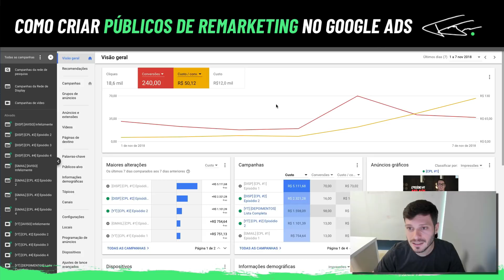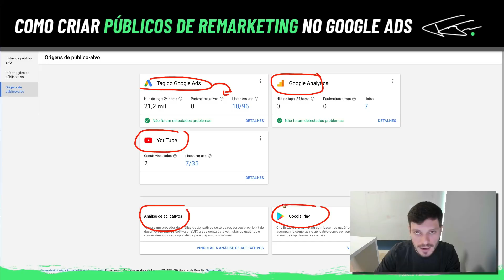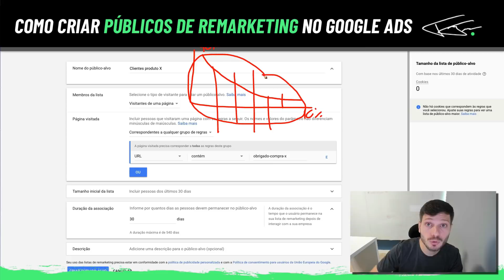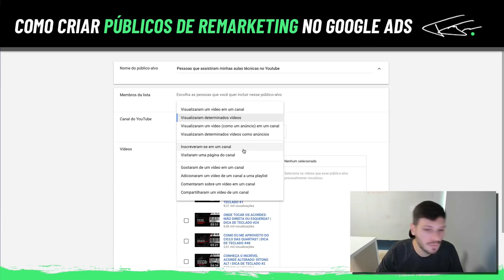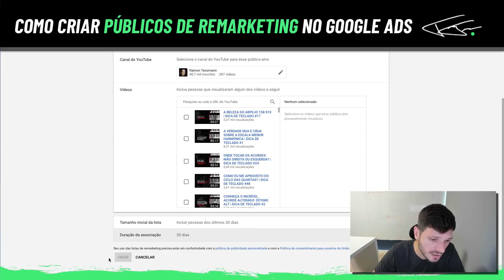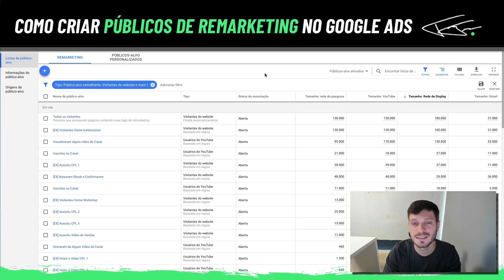COMO CRIAR PÚBLICOS DE REMARKETING NO GOOGLE ADS